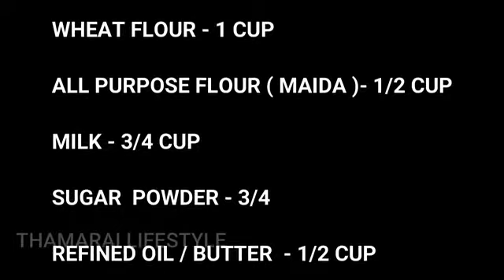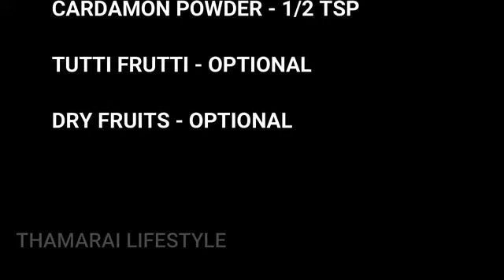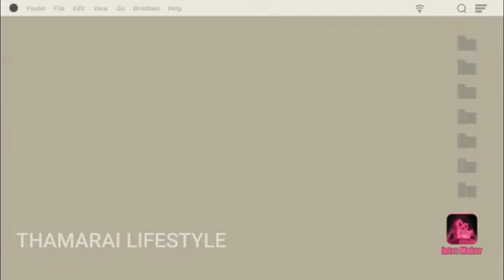TEA TIME BANANA CAKE RECIPE/ EGGLESS, WITHOUT OVEN, YEAST BANANA CAKE OR WHEAT BANANA BREAD RECIPE/